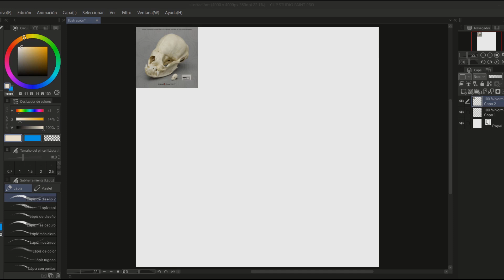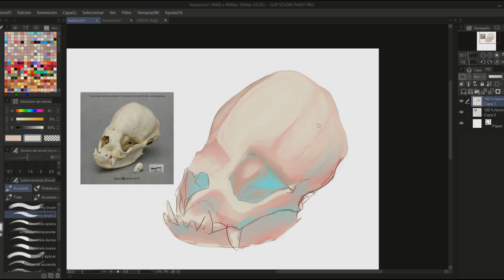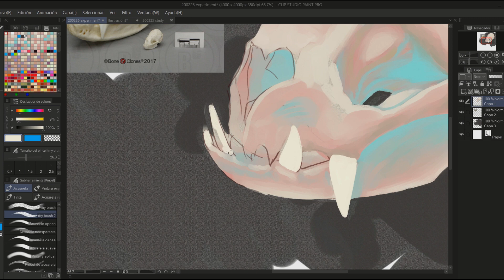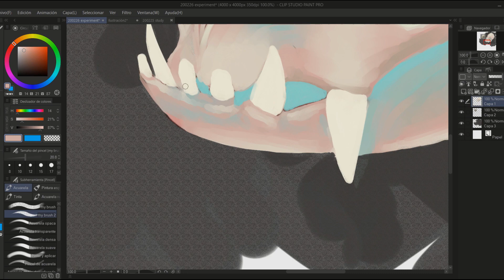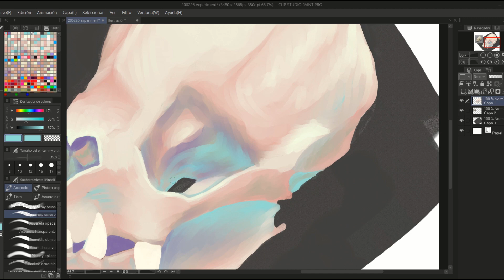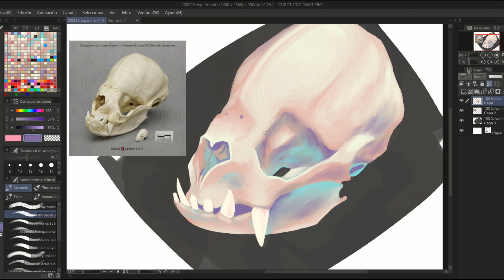Experimenting | Speedpaint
something something experimenting something something

MUSIC